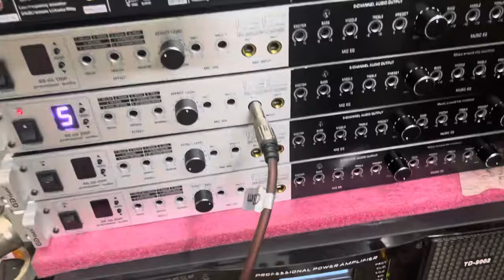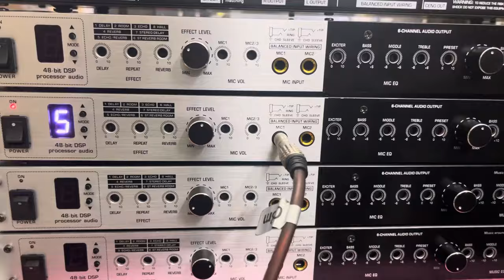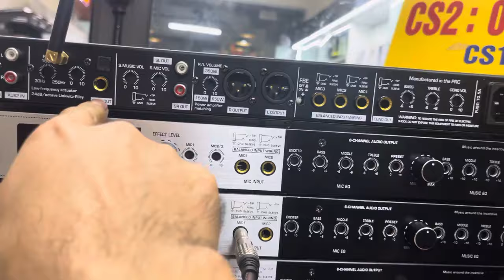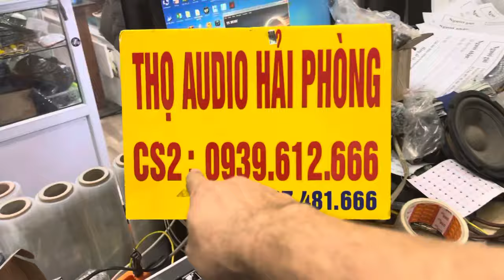Vang cơ cao cấp Gutin 5fx BRABUS Quá đẳng cấp Giá rẻ 0939 612 666